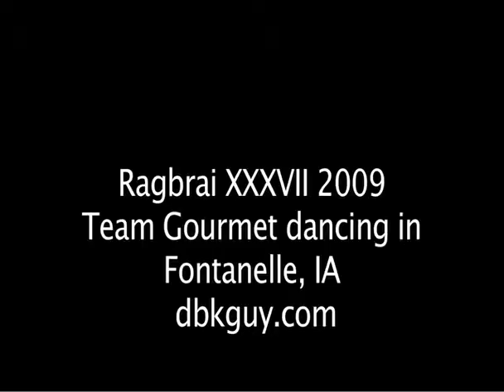Ragbrai XXXVII 2009 - Team Gourmet Dancing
Team Gourmet dancing in the beer garden in Fontanele.